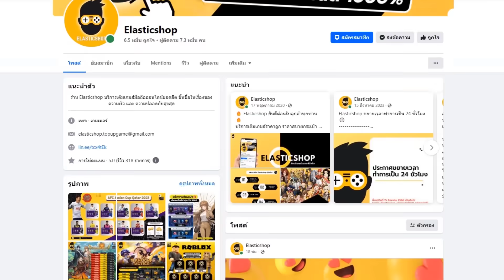อัสตาปีศาจ หรือ เมลีโอเลโอนา ตัวไหนตอบโจทย์สายฟรี Black Clover M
00:00 เริ่ม
02:11 เลือกตัวไหนดี
06:42 วิธีเล่นเจ้ที่ไม่5ดาว
09:31 จบ